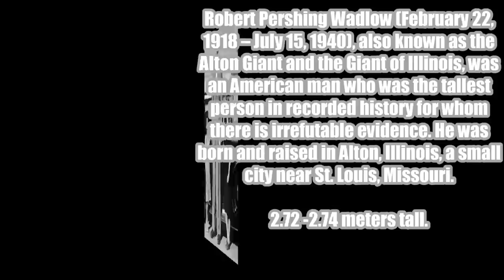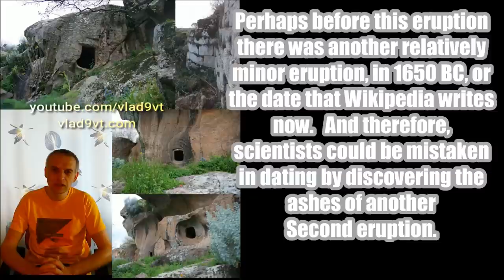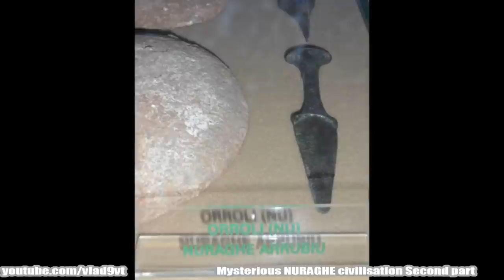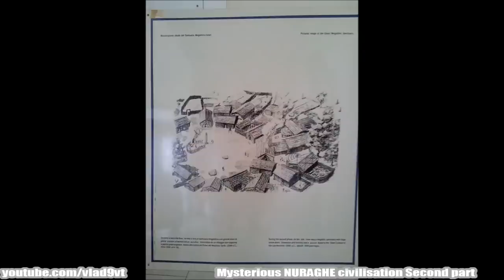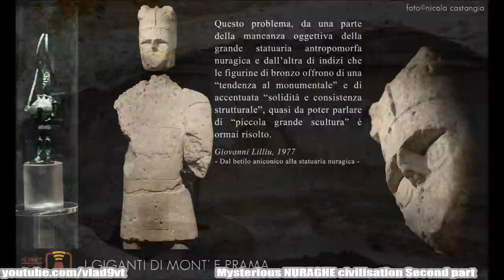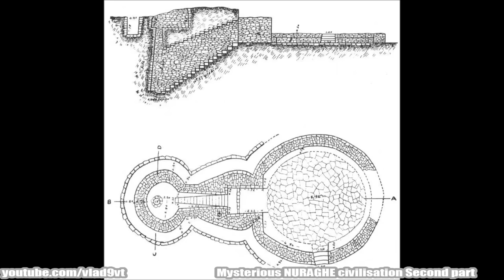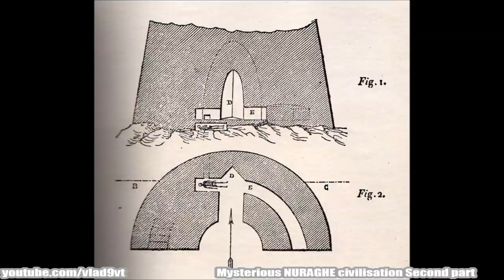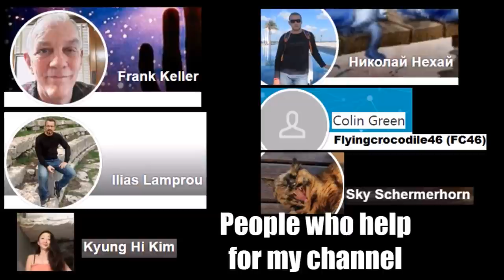Mysterious NURAGHE civilisation Second part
The Sherden (Egyptian: šrdn, šꜣrdꜣnꜣ or šꜣrdynꜣ, Ugaritic: šrdnn(m) and trtn(m), possibly Akkadian: še–er–ta–an–nu; also glossed “Shardana” or “Sherdanu”) are one of the several ethnic groups the Sea Peoples were said to be composed of, appearing in fragmentary historical and iconographic records (ancient Egyptian and Ugaritic) from the eastern Mediterranean in the late 2nd millennium BC. The earliest known mention of the people called Srdn-w, more usually called Sherden or Shardana, is generally thought to be the Akkadian reference to the "še–er–ta–an–nu" in the Amarna Letters correspondence from Rib-Hadda, mayor (hazannu) of Byblos. No mention of the Sherden has ever been found in Hittite or Greek legends or documents, suggesting that they did not originate from either sphere of influence. Some, who see etymological connections in the similarities between "Sherden" and "Sardinians", "Shekelesh" and "Sicilians", and "Trs-w" (Teresh or Tursci) and "Etruscans", suggested that these people came from the western Mediterranean. The theory that postulates a migration of peoples from the Eastern Mediterranean to Sardinia during the Late Bronze Age was firmly rejected by Italian archaeologists like Massimo Pallottino and more recently Giovanni Ugas, who instead identifies the Sherden with the indigenous Sardinian Nuragic civilization